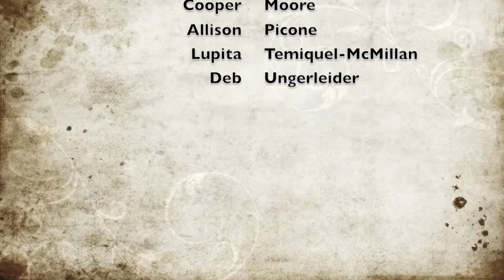E-lympics 2010 at Pratt School of Engineering, Duke University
The 1st annual E-lympics at Pratt School of Engineering, Duke University was held in the courtyard outside the Fitzpatrick Building.   This was the first annual competition of games for the Engineering School.  The departments, institutes and centers faced off against each other in these competitive matches which were a combined effort of faculty, staff and graduate students.  The competitions were bean bag toss (corn hole toss);  a relay race of big foot boards, three legged race; fitness mania which included hoppy ball race, jumping jacks, hula hooping, jump roping, bat spins; puzzle challenge; blind folded obstacle course; and of course the leaning tower of cheeza.
The Civil Engineering Department took home the Championship.